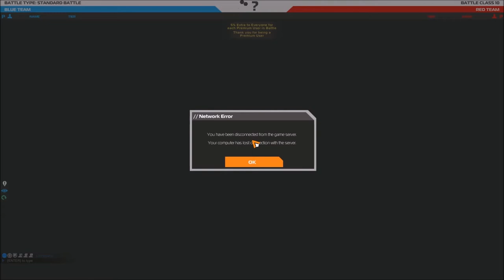[F2P] Robocraft - Ep. 69 [FR]